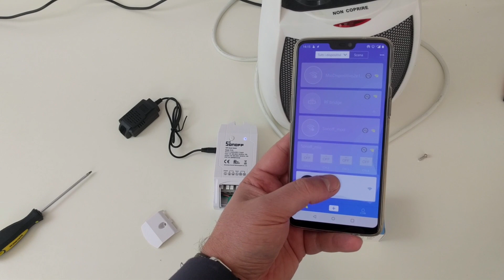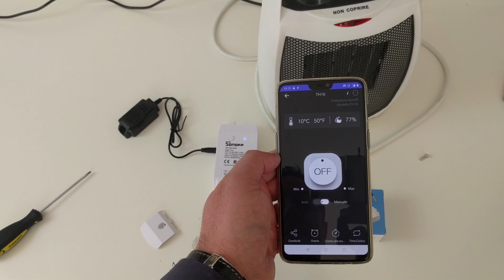Sonoff TH16 - il termostato di casa ITEAD alla prova!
In questo video andremo a recensire un prodotto molto particolare della famiglia Sonoff. Il TH16 infatti oltre ad offrire le stesse funzionalità del Basic, è a tutti gli effetti un termostato.